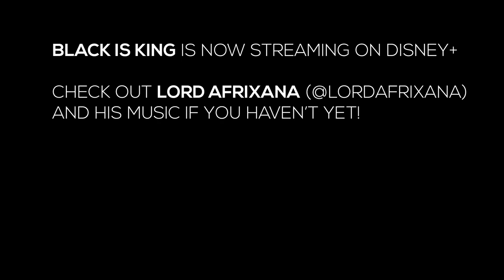Lord Afrixana Painting - Timelapse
I loved reimagining Black Is King in a painterly style and thought that it might be cool to break down one of the shots and show the progression of my artwork!

Lord Afrixana is featured in "Don't Jealous Me" alongside Tekno, Mr Eazi & Yemi Alade, and he makes an appearance during the song's film sequence. Like many of the artist's showcased on "The Gift" album, he's insanely talented, and I can't wait to see what he shares next!